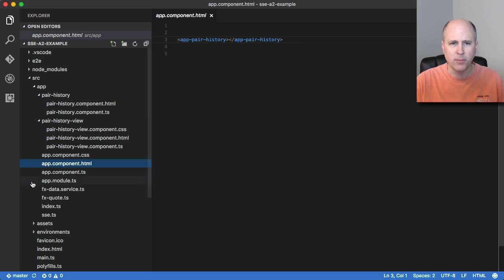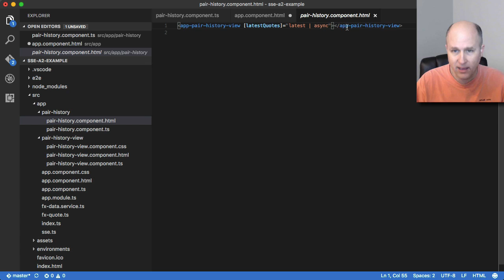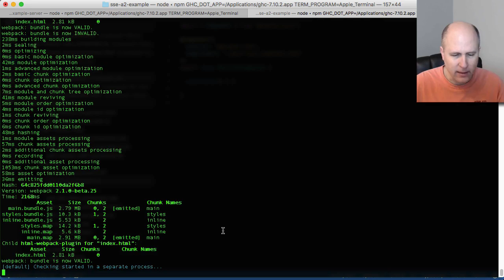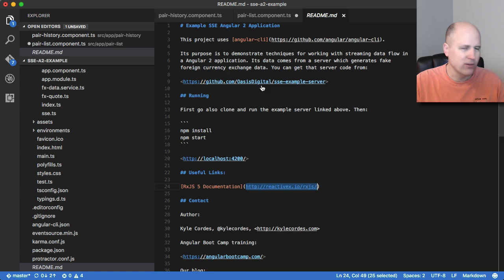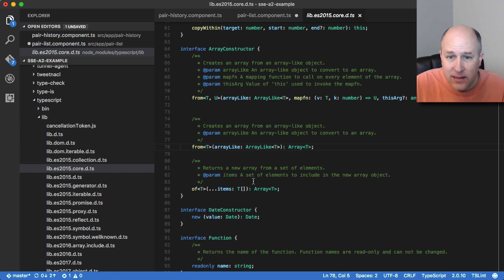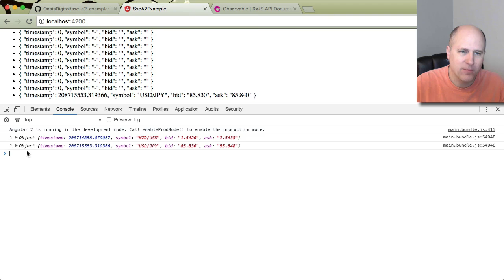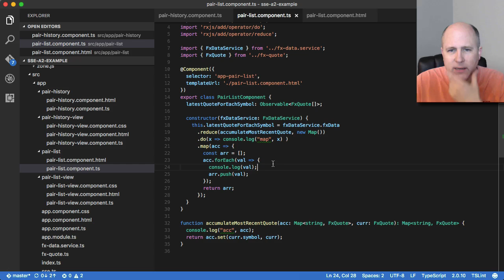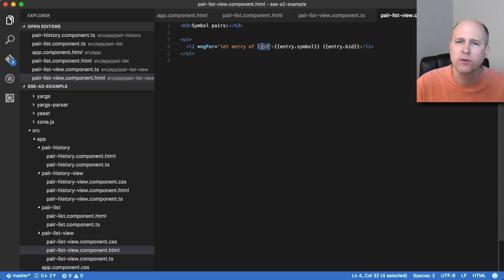Angular 2 Live Coding - Streaming Data #5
This is one of a series of live coding videos, demonstrating various Angular 2 capabilities especially around streaming data using observable.

To offer your feedback on these live coding videos, or to offer topics and ideas for future videos, please reach out on twitter @kylecordes or email

Oasis Digital: Your trusted partner for modern software development.

First-time quality, reliable expertise.

We work alongside your team to achieve reusability, create more functionality, and reduce time-to-market.